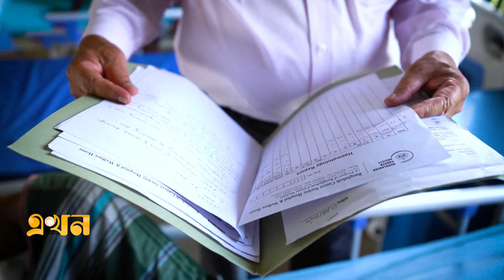প্রমো: হৃদয়ের গল্প | অধ্যাপক ডা. এম. এ. হাই | Promo | Hridoyer Golpo | Ekhon TV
Our Office Address:
EKHON TV
City Park Lane
19, Hatkhola Road, Wari
Dhaka-1203
Bangladesh